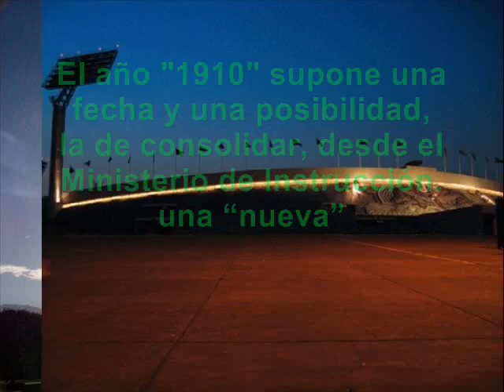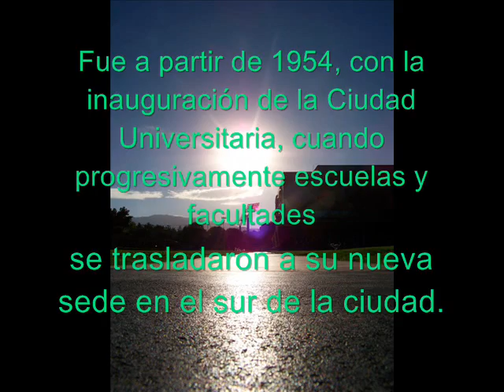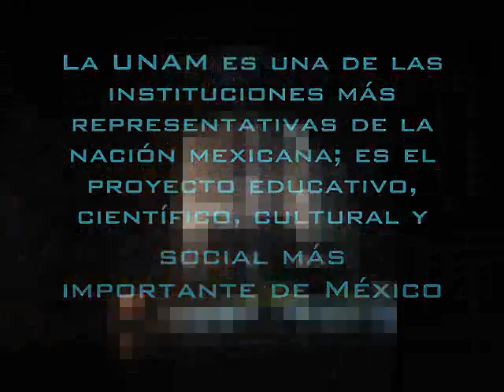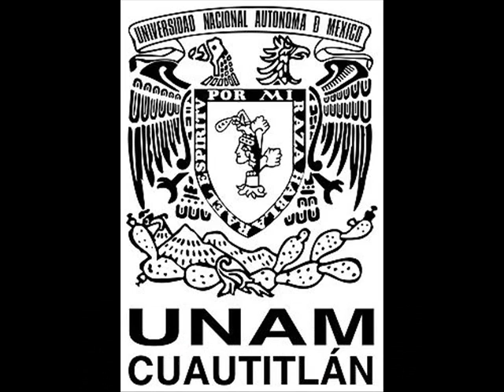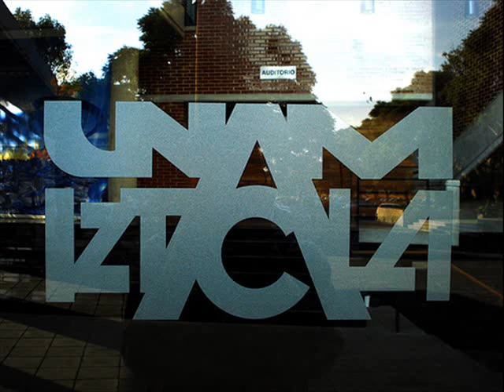100 años de la UNAM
Estuvimos en un momento histórico celebrando los 100 años de la UNAM
Nuestra querida casa de estudios :)